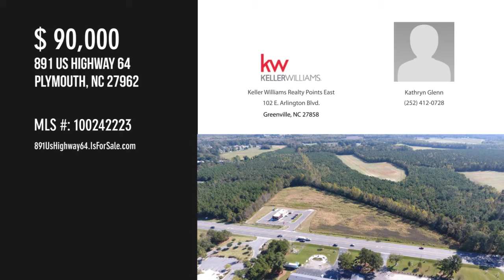891 Us Highway 64, Plymouth, NC 27962 - Kathryn Glenn - MLS 100242223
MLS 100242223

Undeveloped Land for Sale right in the heart of Plymouth and directly off of Hwy 64 W. Great location for your new development. Note: Property has Restrictions, see agent remarks.

Contact Agent:
Kathryn Glenn
Keller Williams Realty Points East